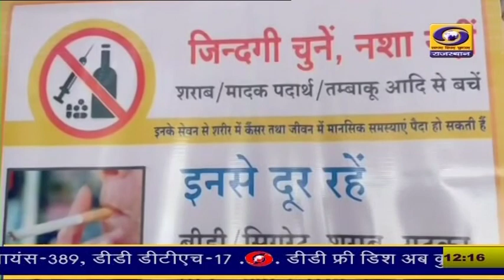तंबाकू मुक्त बनाने को लेकर सिरोही के आबूरोड में राज्य स्तरीय प्रशिक्षण शिविर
तंबाकू मुक्त बनाने को लेकर सिरोही के आबूरोड में राज्य स्तरीय प्रशिक्षण शिविर। निरोगी राजस्थान अभियान के तहत टोबैको फ्री यूथ कैम्पेन की 60 दिवसीय कार्ययोजना के अंतर्गत आयोजित किया गया शिविर